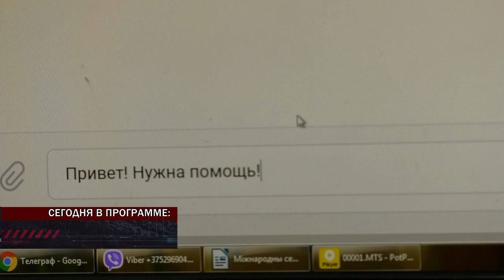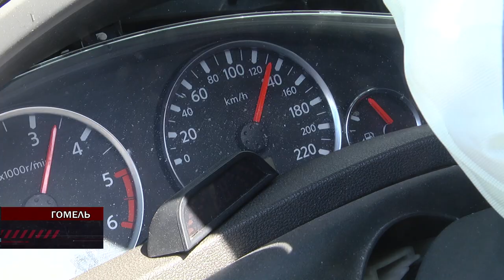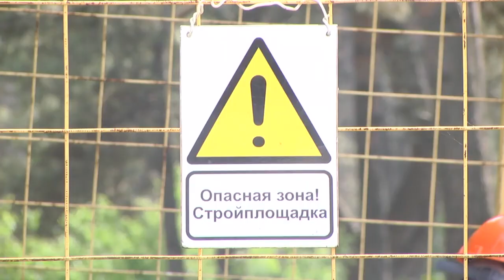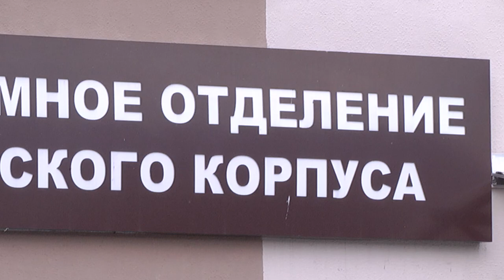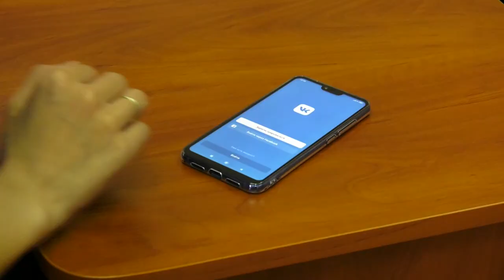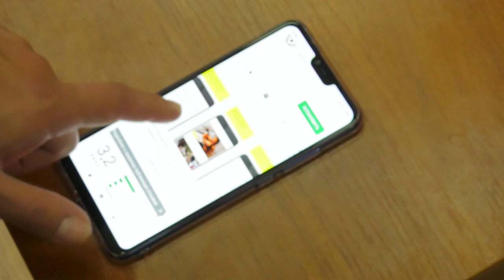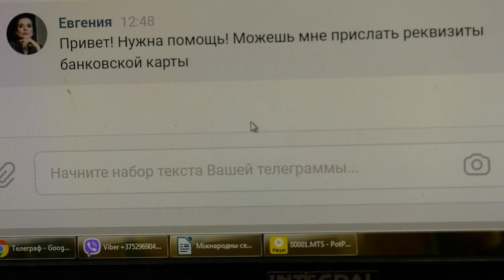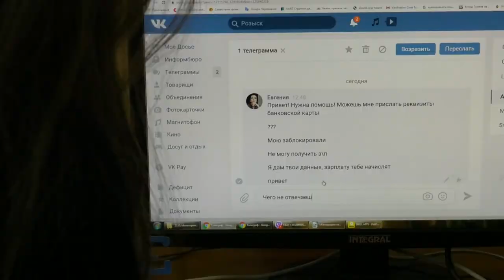24,05,2019 Де факто 29,30 испр